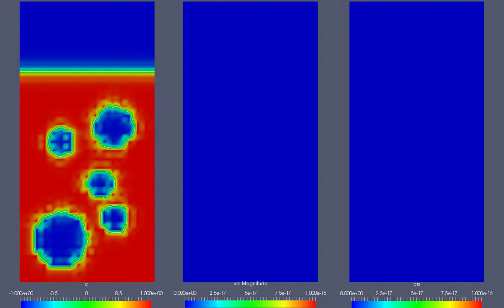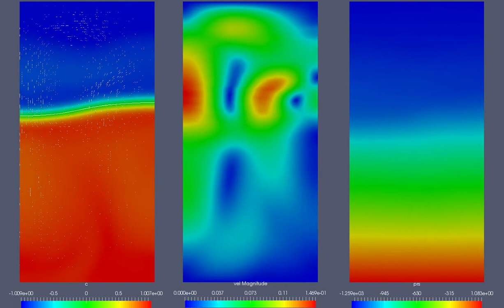Navier-Stokes-Cahn-Hilliard phase field based Isogeometric Analysis of rising bubbles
Cahn-Hilliard phase field based Isogeometric analysis of a column of rising bubbles.

L: 4
NURBS: 0
Basis func deg prs: 1, 1
Basis func deg vel: 2, 2
Basis func reg prs: 0, 0
Basis func reg vel: 0, 0
theta-scheme: 0.5
dt: 0.008
tmax: 10.4
density   of phase 1: 1000
density   of phase 2: 100
viscosity of phase 1: 10
viscosity of phase 2: 1
g: [0, -0.98]
surface tension: 24.5
diffuse interface width: 0.04
numElemsVel: 512
numElemsPrs: 512
ndofsch    : 4290
ndofsvelu  : 2145
ndofsvelv  : 2145
ndofsvel   : 4290
ndofsprs   : 561
ndofsvelprs: 4851